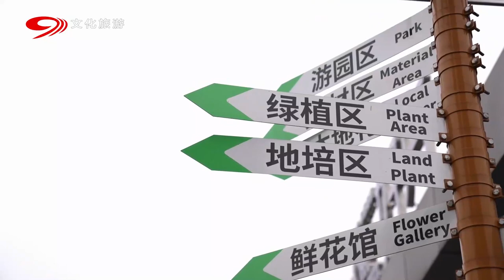春游成都VLOG 02: 陪我一起逛花市！稀有郁金香限时贩售，惊喜价格收获满满【安逸的旅途】